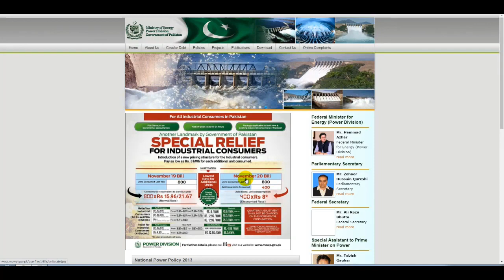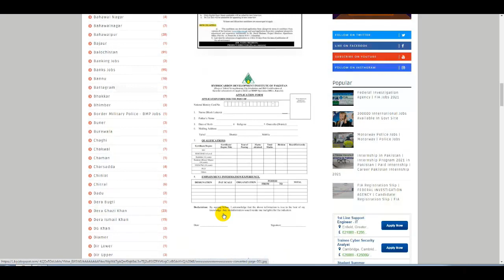How To Get Jobs Ministry of Energy